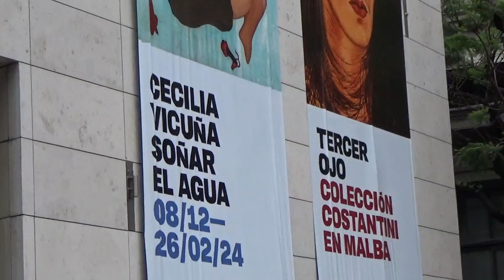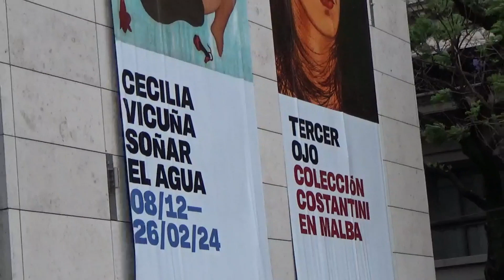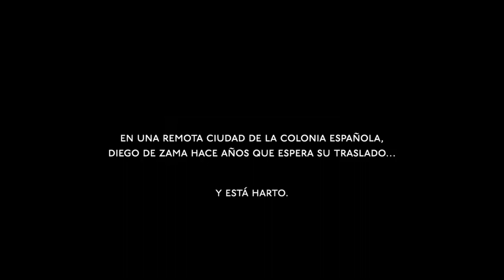Cultura del Plata se sube a Vicuña. Artes plásticas y cine.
Vicuña en varios planos.
1. Cecila Vicuña, poeta, activista social, artista plástica chilena, Globo de Oro Bienal de Venecia 2022 en su mayor retrospectiva en el MALBA de Bs. As. Dos pisos dedicados a ella. Esta semana solo hablaremos del primer piso, su QUIPU MENSTRUAL  y el QUIPU DESAPARECIDO . En próximas ediciones iremos relatando otras partes de su producción
2. Vicuña es el forajido bandido que asola Asunción en el Virreinato en el siglo XVIII y es la trama del film ZAMA. Uno de los films más sofisticados de la historia del cine argentino que pone Nefflix en su grilla argentina. No parece estar todavía en la grilla uruguaya de esta plataforma. De la gran cineasta Lucrecia Martel que Montevideo homenajea con gran mural desde hace años juntos a Hitckock en la vieja sede de Cinemateca. La creadora de LA CIENAJA Y DE MUJER SIN CABEZA. Esta película es del 2017 transcurre en los acantilados de Corrientes al borde del Paraná.
Un funcionario de la corona española, letrado espera hace años su traslado desde esa Asunción esclavista, corrupta, violenta, cruzada de infidelidades de miriñaque, espera otro destino que no llega.
El cólera diezma tripulaciones y un corrupto y pícaro oriental un señor feudal venido a menos cae muerto por la epidemia pen el medio de este drama histórico con historia de Dal Masetto.
Son testigos mudos del drama unas vicuñas que se pasean por la oficina del gobernador que lo oprime. Hermosa fotografía, pausada, cuidada en cada detalle de vestuario y de la violencia esclavista.